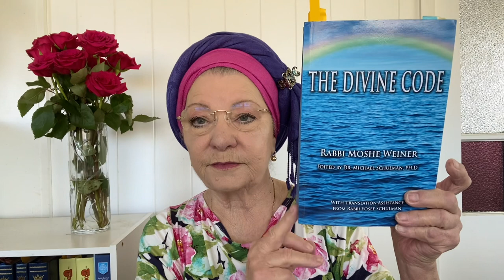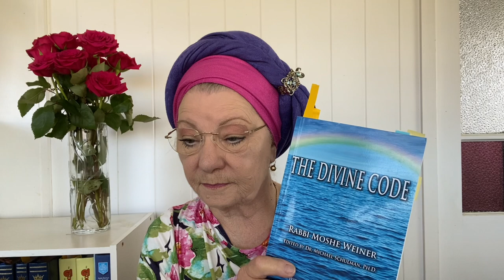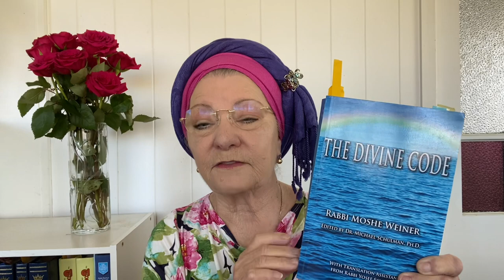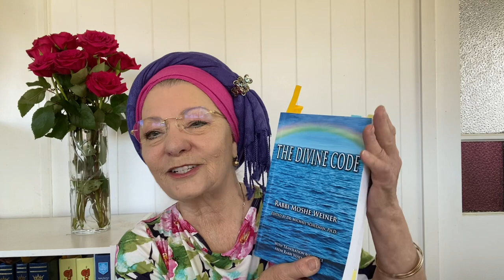Noahide Yearly Study Guide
How to study The Divine Code. Website My Noahide Family
Email private questions to Dr Michael Schulman